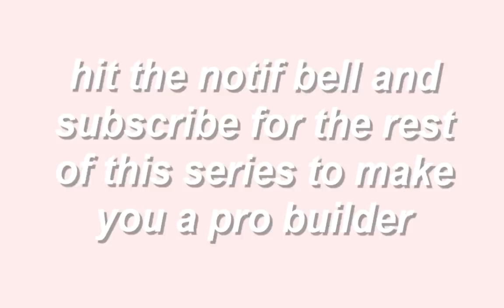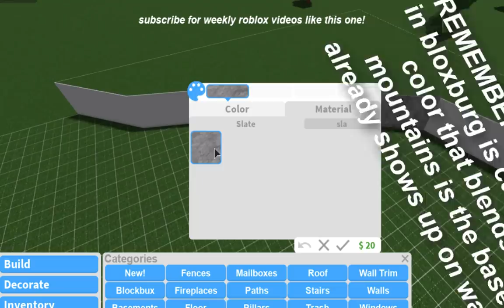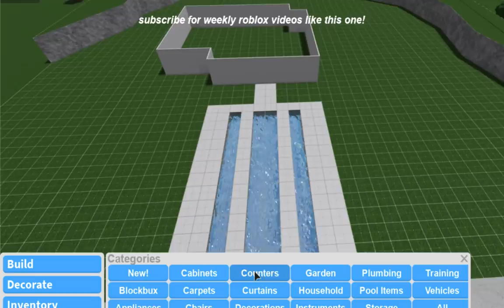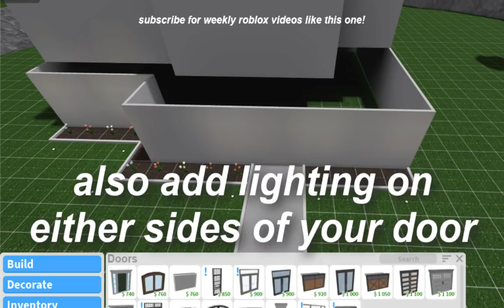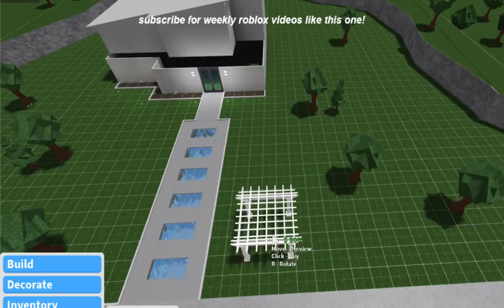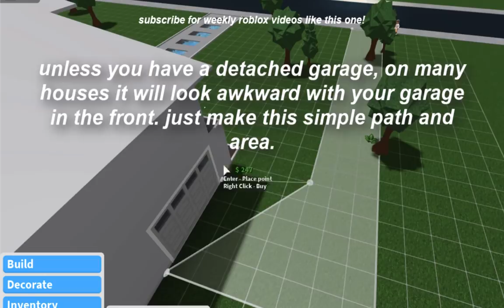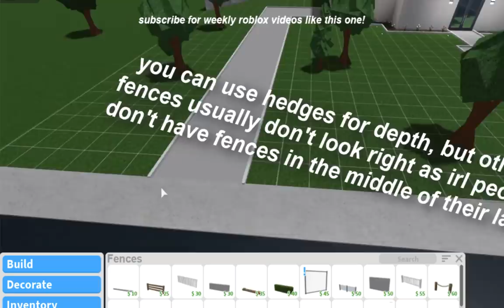BLOXBURG - How To Landscape! | Yard Ideas & Building Hacks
♡ hii glow gang, in this video i do a tutorial of how to build and landscape on welcome to bloxburg, as well as include some yard and front lawn ideas and building hacks